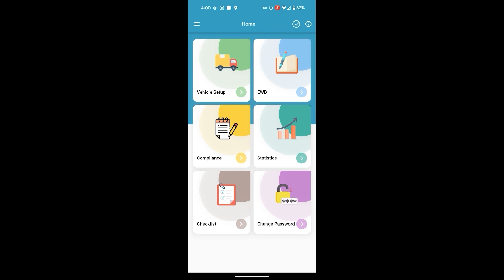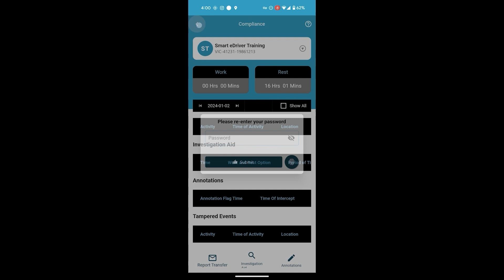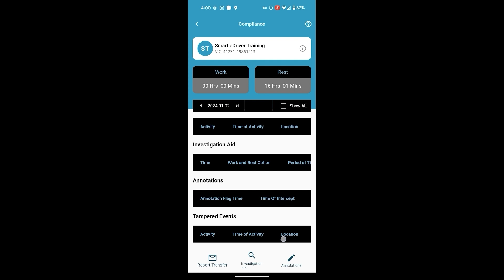How to use an EWD - Smart eDriver In Breach and Compliance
In this video we will cover the notifications of upcoming breach alerts and how to access the compliance page.